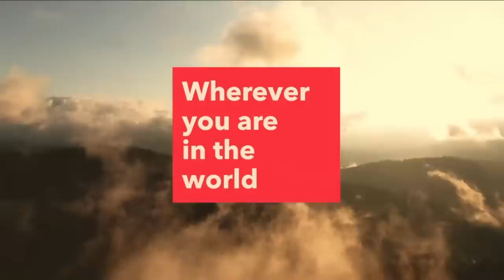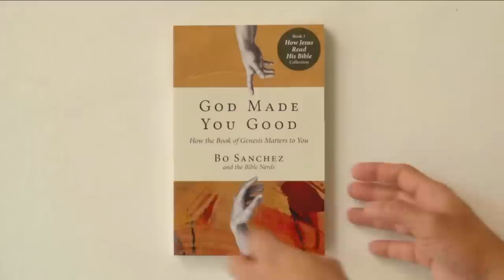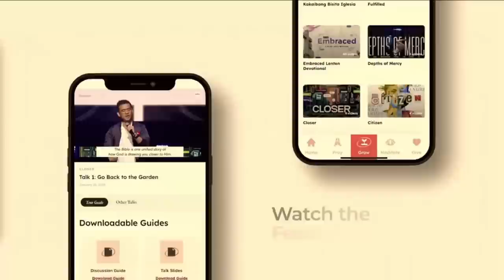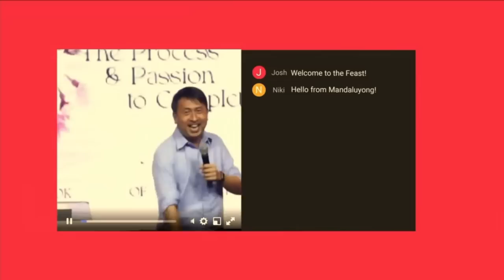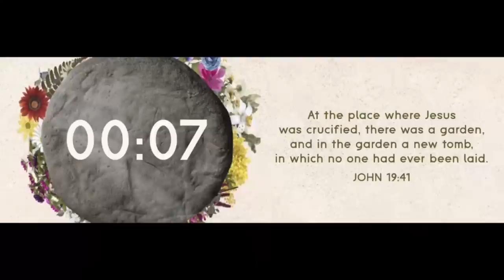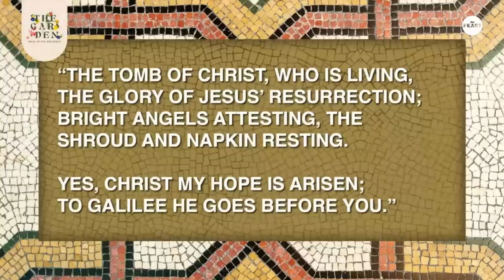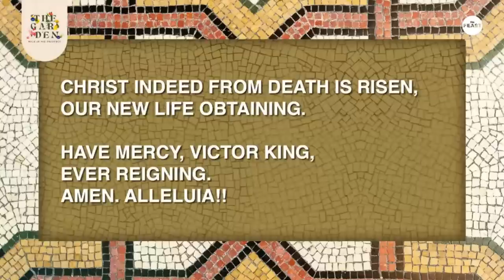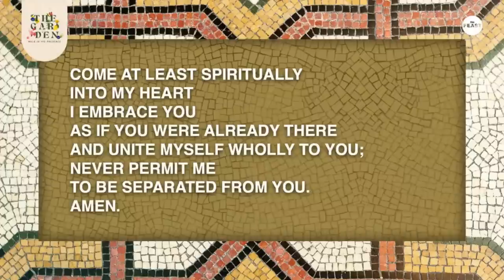THE GARDEN | Feast Bay Area's Easter Feast | 9 April 2023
Welcome to the Garden! This is a special online broadcast of the Feast Bay Area's Easter Feast 2023. This Easter Sunday, let’s celebrate the victory of our risen Savior. Be blessed!

🤲🏻 For your giving, you may give or via bank transfer

Bank: UnionBank
Account Name: Feast Bay Area
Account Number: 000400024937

🙏🏻 For prayer request, please message us.